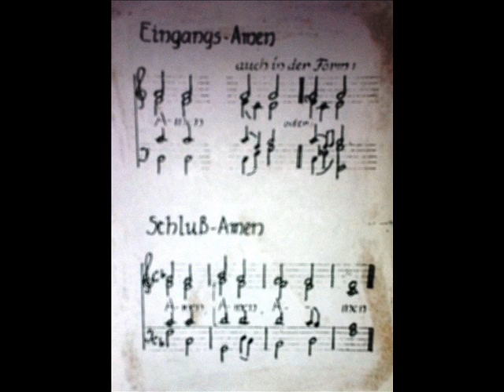Reformiert-apostolischer Gemeindebund: Amen nach der Anrufung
Aufnahme aus Greiz, 1954. Zu Beginn des Gottesdienstes folgt ein liturgisches Amen auf die Anrufung.